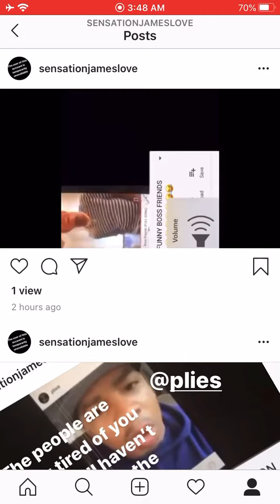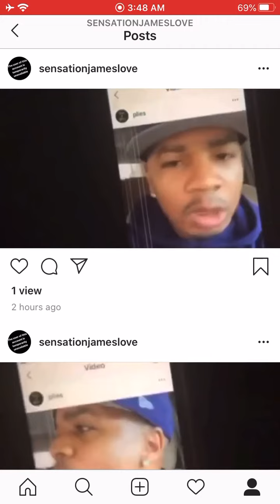PLIES CAREER IS DEAD ☠️☠️☠️ until he responds to SENSATION JAMES